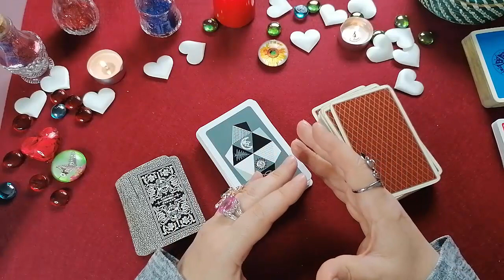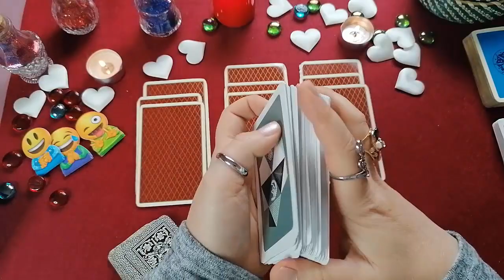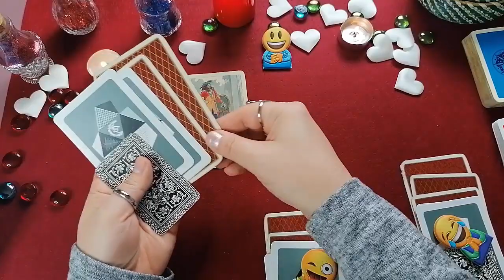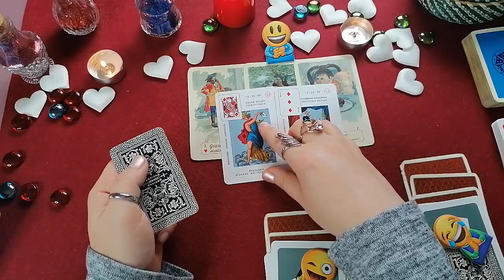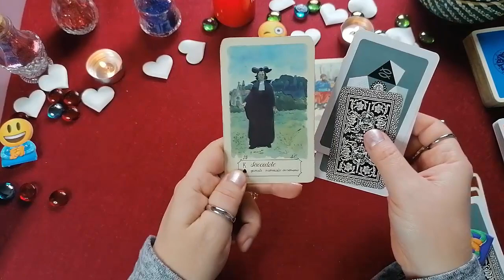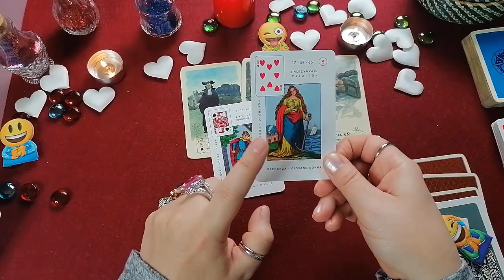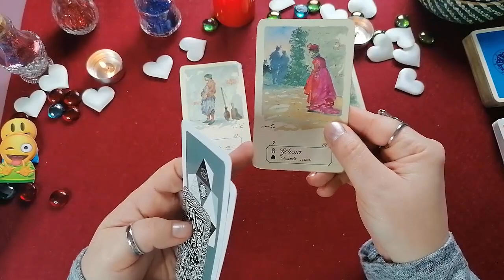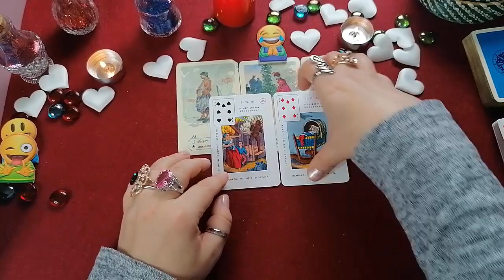🔮Aprirà gli👁👁? Capirà?✨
Ciao a tutti, mi chiamo Morgana,
da oggi voglio condividere con voi una mia grande passione:
Il mio canale sarà dedicato a tutto ciò che riguarda
la DIVINAZIONE.

Lettura delle carte, oracoli e numeri.
Spero il mio canale vi possa intrattenere e divertire.

Si ricorda che il presente servizio viene offerto come ludico e di intrattenimento. La cartomanzia e la lottologia non sono scienze esatte e si consiglia sempre e comunque di mantenere un distacco critico. Tutte le letture dei tarocchi e la divulgazione di combinazioni numerologiche per il LOTTO qui fornite sono solo a scopo di intrattenimento e non è possibile fornire alcuna garanzia sull'accuratezza di una lettura. L'utente è responsabile delle proprie scelte e decisioni di vita.